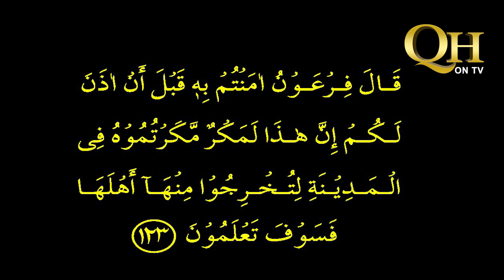Tafseer E Quran | Surah Aaraf | Ayat 120 to 123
Mufti Khaleelur Rehman